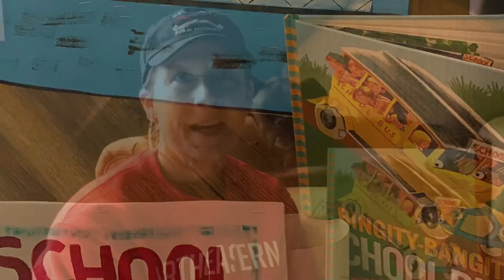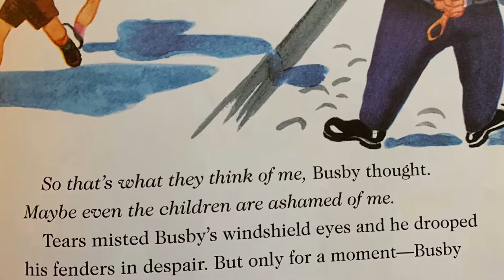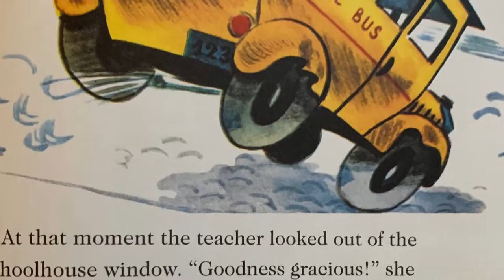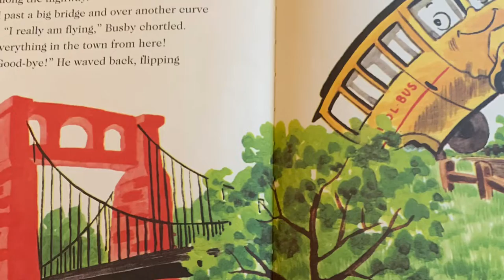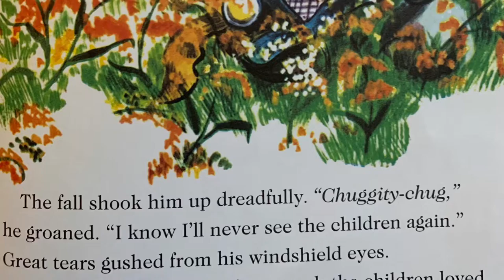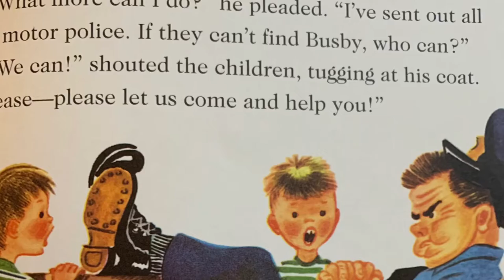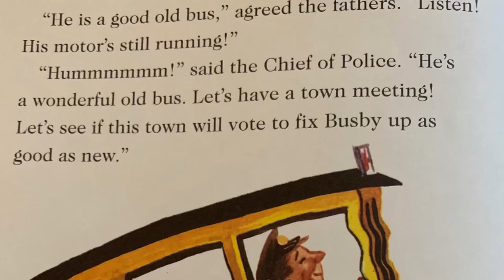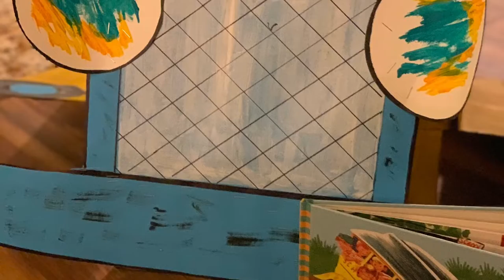Carrie Merritt OCPS - Read Aloud 29 ~ The Bingity Bangity School Bus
Readers, it’s Friday!!! That means we have another “Friday Classic Book”! This week’s choice is the Bingity Bangity School Bus written in 1950. Doesn’t
the Bingity Bangity Bus have great alliteration?!? This was another absolute favorite from my childhood! I could listen to this book over and over again. I hope you enjoy traveling back in time with this read aloud. Two fun notes: 1. Cardboard boxes are not aerodynamic in high winds. 2. Thanks to my production team—Marna, Poppy and Lisa for helping with EVERY read aloud. Couldn’t do these without them! Happy Reading and Happy Weekend!